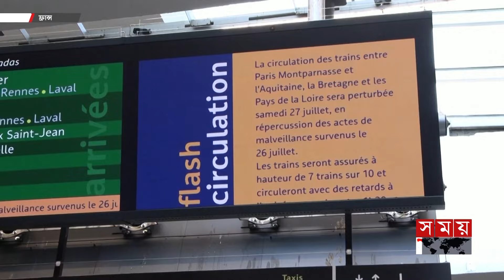ফ্রান্সের রেল নেটওয়ার্কের নিরাপত্তায় ড্রোন-হেলিকপ্টার | Paris Rail Network | France | Somoy TV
সোমবার নাগাদ পুনরায় স্বাভাবিক হতে পারে ফ্রান্সের দ্রুতগতির রেল পরিষেবা। পরিস্থিতি স্বাভাবিক করতে দিনরাত কাজ করা হচ্ছে বলে জানিয়েছেন দেশটির পরিবহনমন্ত্রী। নেটওয়ার্কে নিরাপত্তা জোরদারে মোতায়েন করা হয়েছে আড়াইশো কর্মী, ৫০টি নজরদারি ড্রোন ও পুলিশ হেলিকপ্টার

France's high-speed rail services could return to normal by Monday. The transport minister of the country said that work is being done day and night to normalize the situation. 250 personnel, 50 surveillance drones and police helicopters have been deployed to beef up security on the network.

Somoy TV: t.ly/Se1z
Somoy TV Bulletin: t.ly/iqIq
Somoy Entertainment: t.ly/3dWC
Somoy Sports: t.ly/iASp
SOMOY TV ISLAMIC: t.ly/zU6a

Somoynews.tv: t.ly/Y7ab
খেলার সময়: t.ly/xJ5H
সময়ের গল্প: t.ly/EW3M
এ সময়ের বাণিজ্য : t.ly/m3ir

Groups:
Somoy TV (Official)✅: t.ly/ajiO
Somoy Entertainment✅: t.ly/8CLh
Somoy Business✅: t.ly/4xaJ